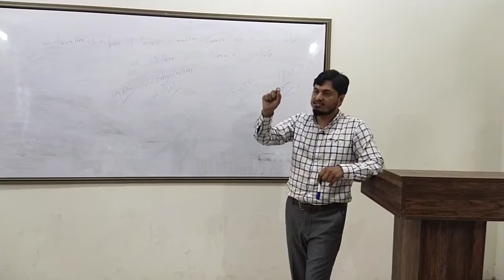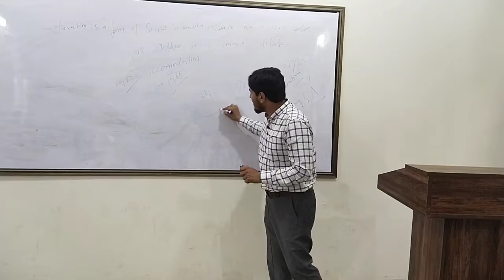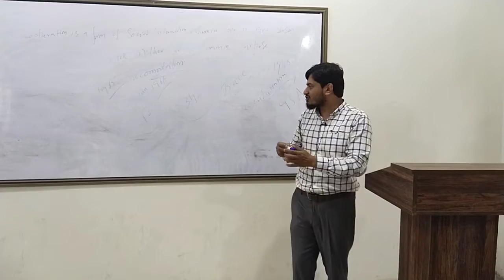What is the only solution to imran khan's government? Method of election of no confidence movement